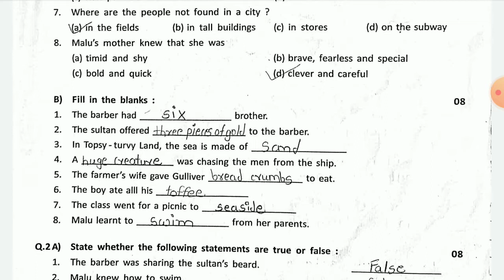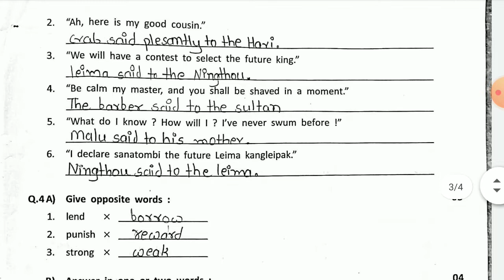Std 5th English paper Solution. April 2021